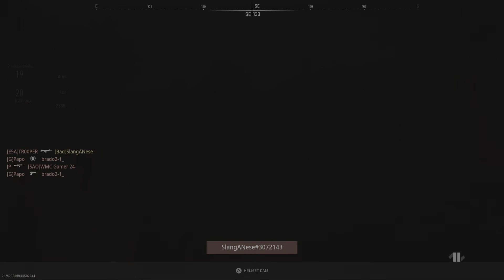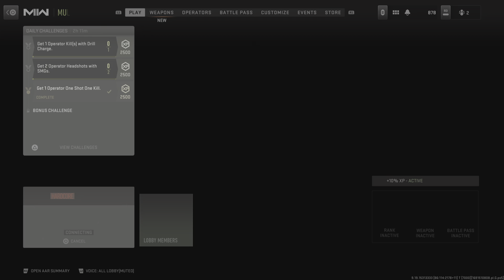Call of Duty: Modern Warfare II Free for all win, Pistols only Challenge!